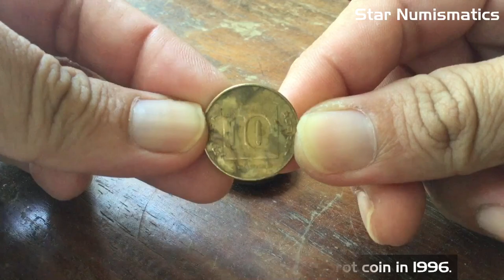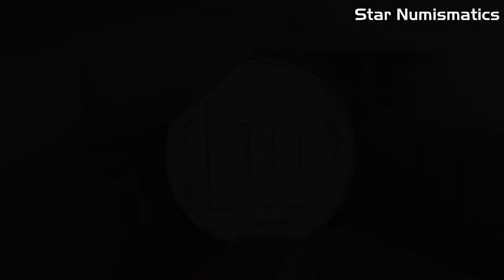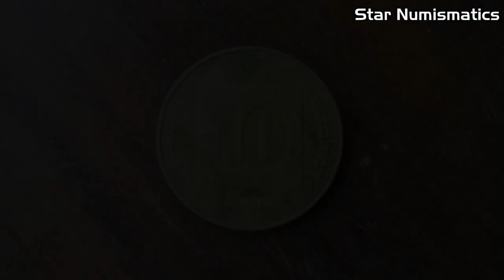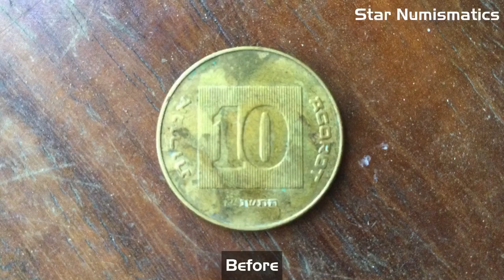Coin Polishing Time! 2: Israeli Brass Coin 🇮🇱 (Series 2 Episode 6)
This is 10 Agora coin from Israel in 1996. It is made of brass that needs to make a transformation by coin polishing from brown stained spots into shining golden brass coin. This is for the peace.